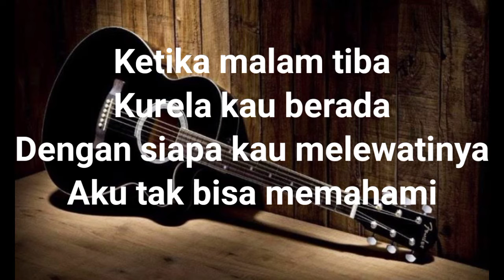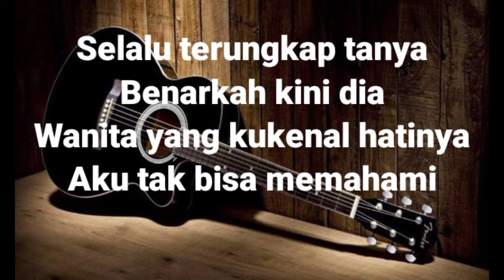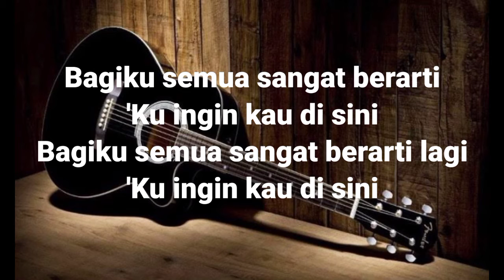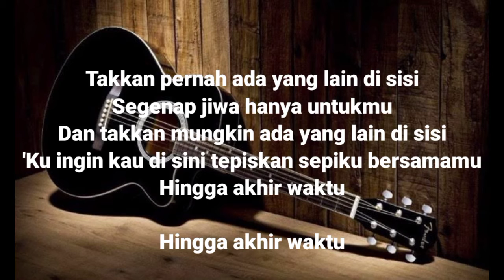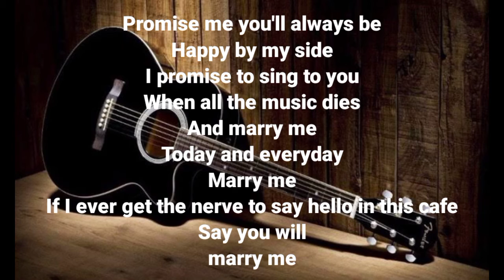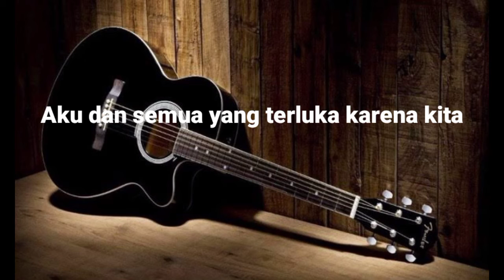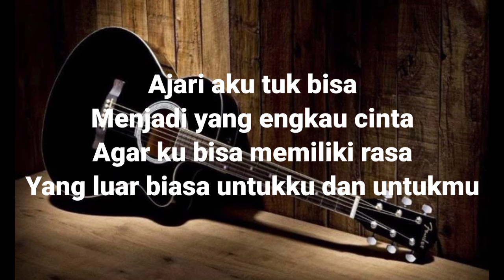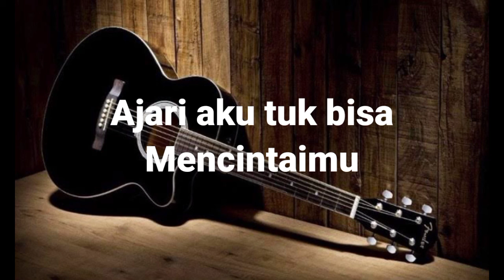kumpulan lagu Felix cover 2021|| lirik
Chanel YouTube saya😁

kumpulan lagu 2021
kumpulan lagu felix Irwan
lagu indo
musik terbaru
musik tanpa iklan